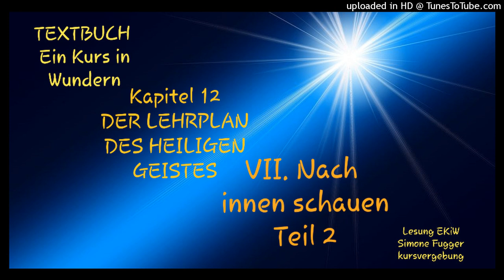Textbuch K12 VII. Nach innen schauen Teil 2 Ein Kurs in Wundern Lesung Simone Fugger 2022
I.TEXTBUCH
Greuthof Verlag

Kapitel 12

DER LEHRPLAN DES HEILIGEN GEISTES

VII. Nach innen schauen

Teil 2 Absatz 8
S.231-233